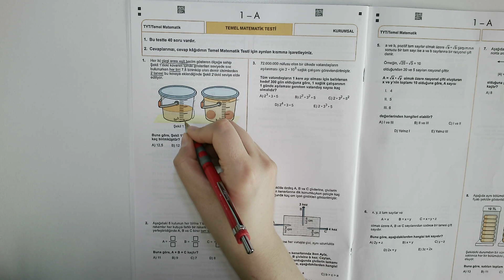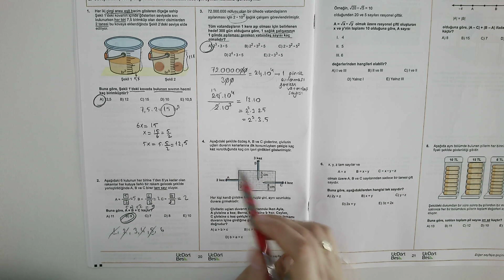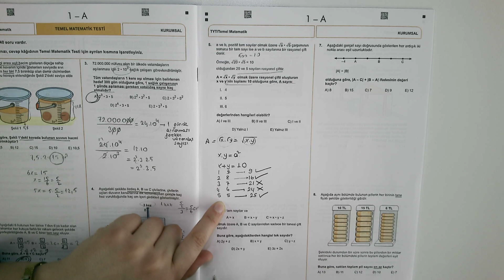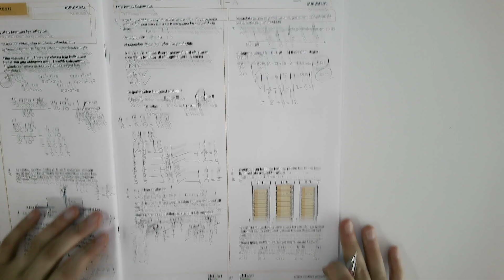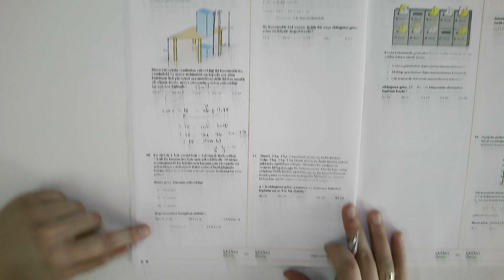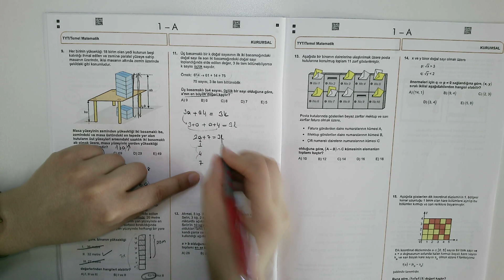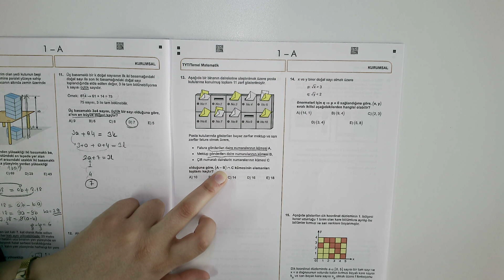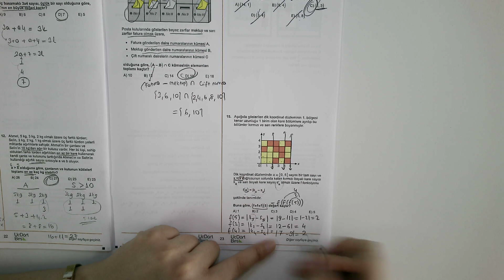14.06.2021 Matematik Bölüm 1 No1